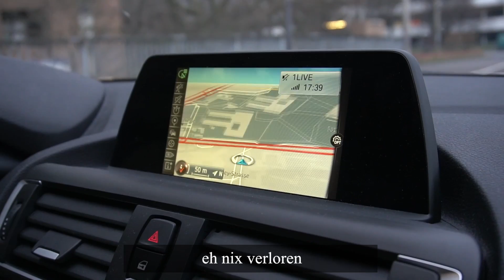1 NAVI VONG HEUTE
Danke an den übernicen Dominik Albert Post für die nice Idee :-)

THX 4 WATCHING, LIKING AND SHARING VONG DER NICEIGKEIT HER!

Am Umsatz, der über die Links generiert wird, wird Provision gezahlt. Damit supportet ihr mich, für euch entstehen natürlich keine Kosten.